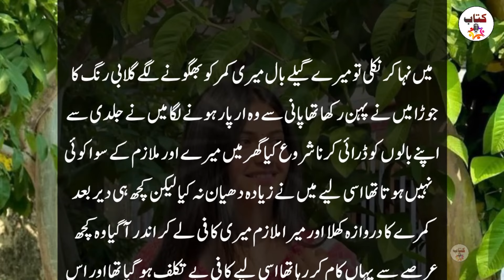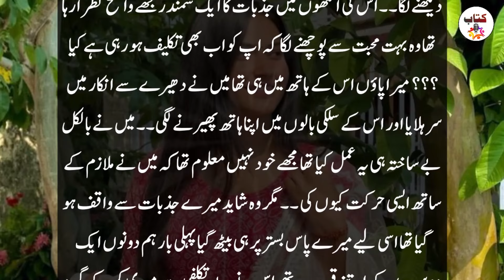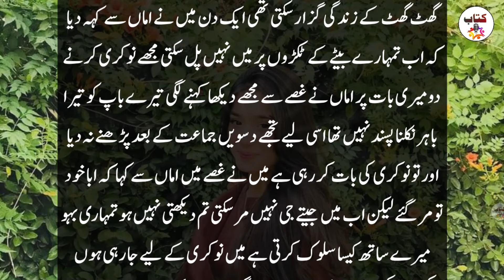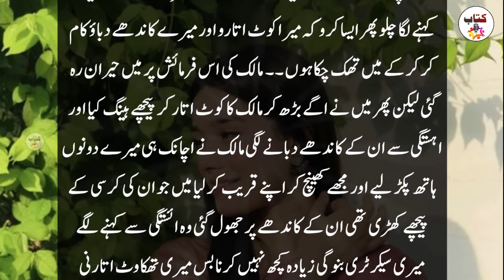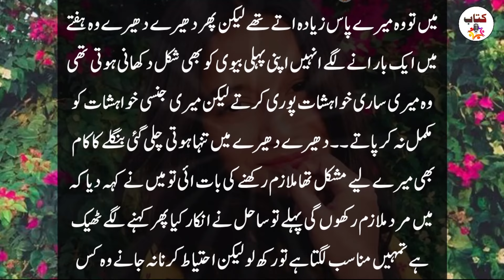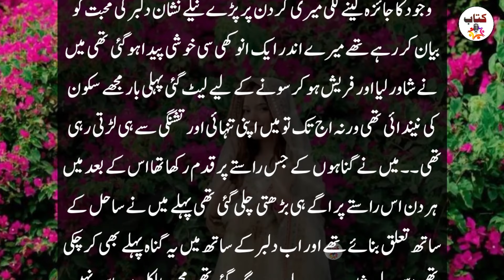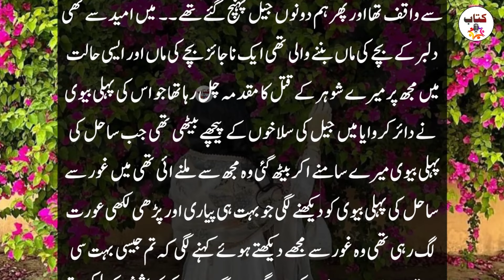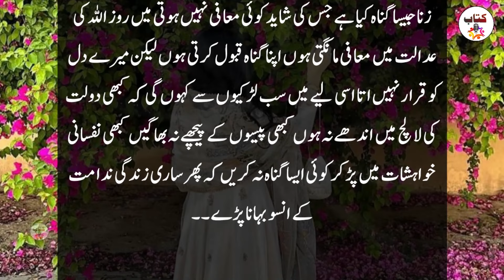Ghar Ke Nokar Ka Sacha Waqia - Urdu Stories - Moral Stories - Kitab Stories